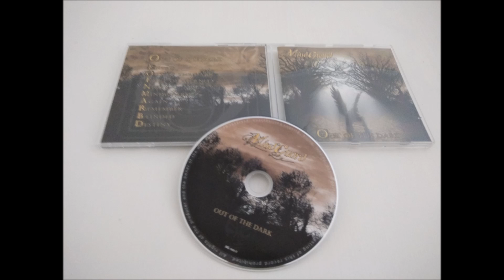Mindguard (Ger) - Edge Of Eternity (Private, 2004)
Amazing German power/prog metal band. One of my favorite songs from their full-length cd called "Out Of The Dark" released in 2004. A must have! Enjoy!